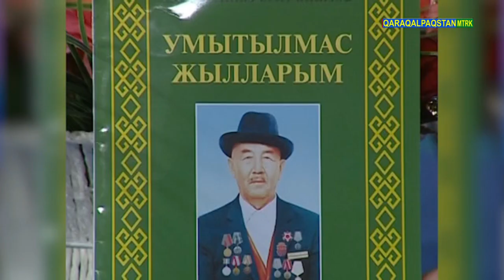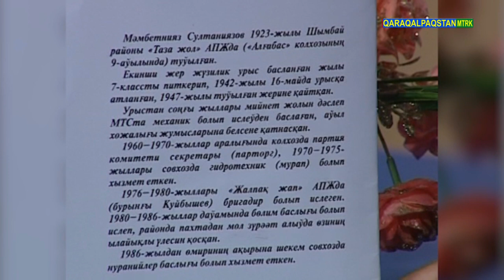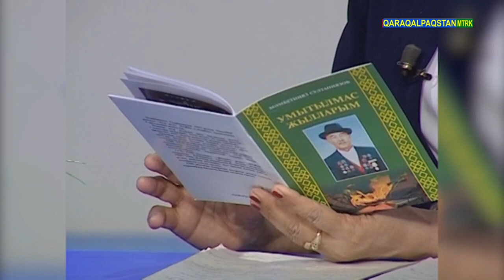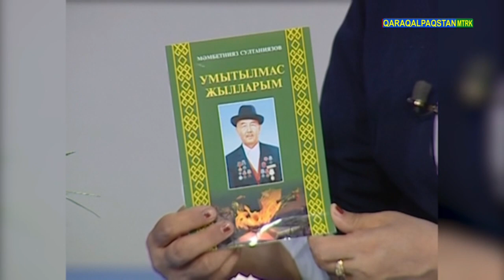Ayqulaq – ádebiy, saz sáwbetli baǵdarlama 10.07.2021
АЙҚУЛАҚ – әдебий, саз сәўбетли бағдарлама